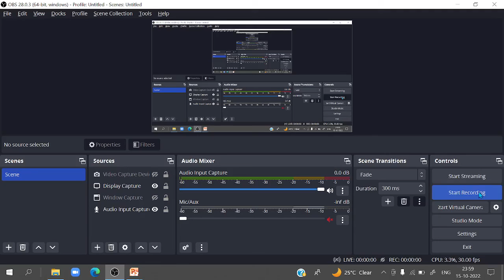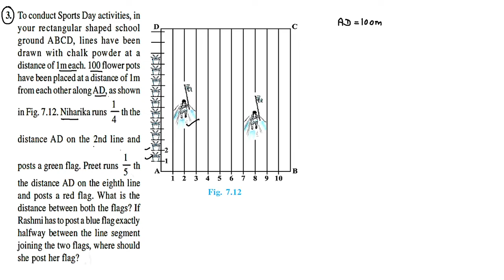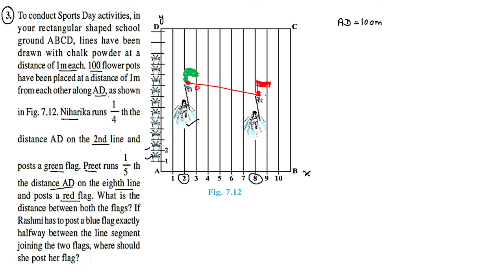10th Class Mathematics chapter 7 Coordinate Geometry part 5 (Exercise 7.2)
part 3

part 4